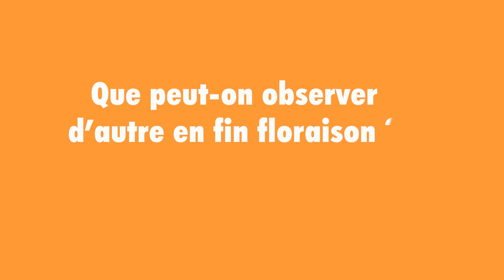Implantation du tournesol après un travail profond : bilan à floraison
Dans ce dernier épisode retour sur les résultat de toutes les interventions réalisées depuis le labour en observant l’état végétatif du tournesol, qualité de son enracinement… La fin floraison est également le bon moment pour faire l’état des lieux des maladies et des adventices présentes sur la parcelle !

Retrouvez tous les épisodes de la websérie Implantation du tournesol en cliquant ci-contre